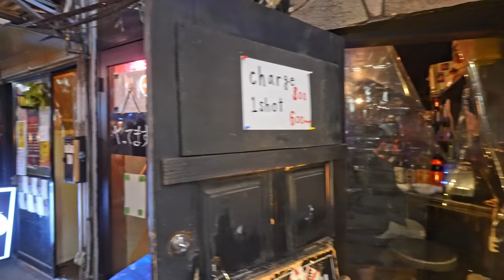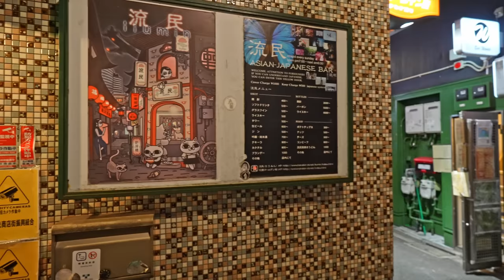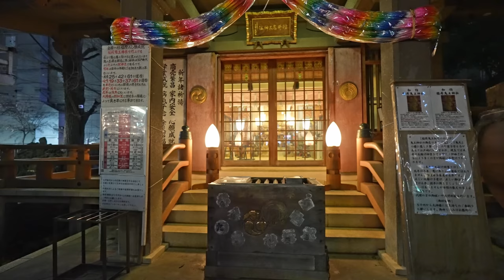A late Night In Tokyo's Hidden bar-hopping Gem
►►► My equipment's ►►►

►IMPORTANT Note  !

Japan tokyo japaneseculture japanese japanesenightlife Japanese bar